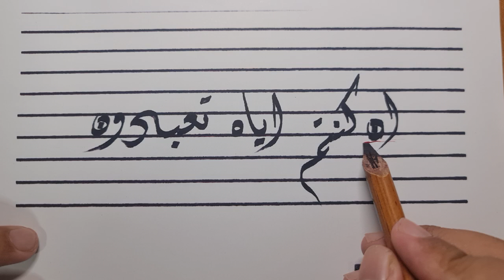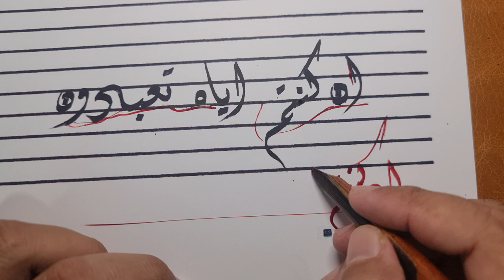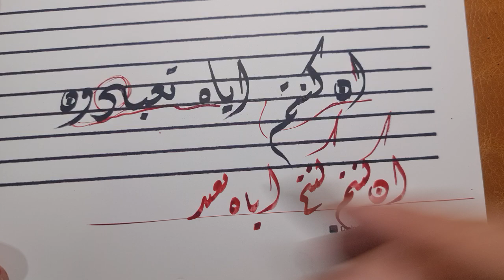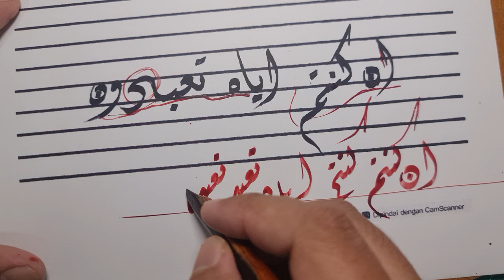khat 304- IKRIMA | SEMAKAN KHAT DIWANI